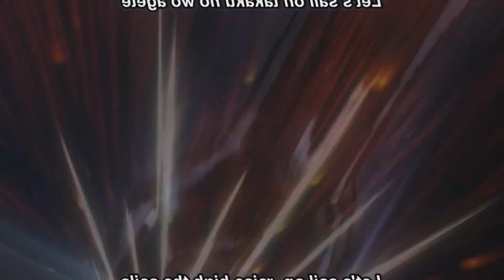One Piece Red llegara a Latinoamerica !!!